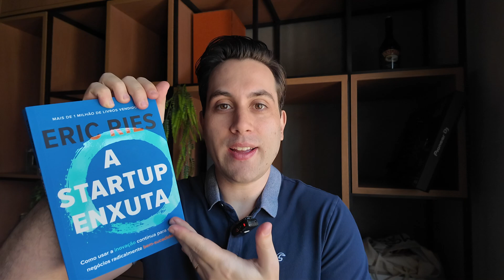PORQUE LER LIVROS? VOCÊ LÊ? PORQUE E COMO COMECEI A LER?